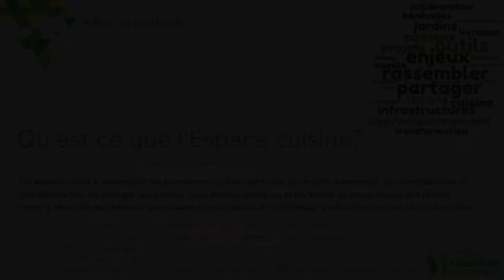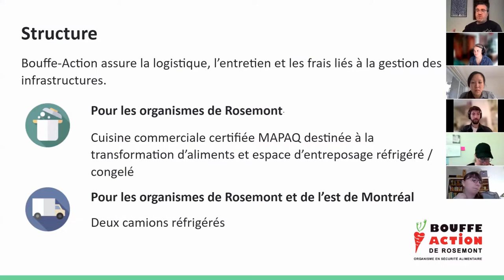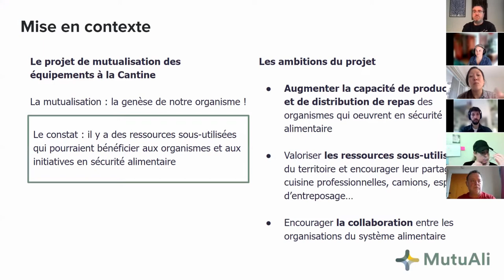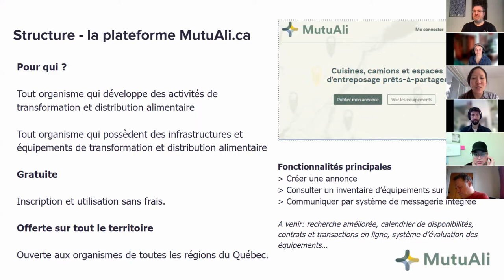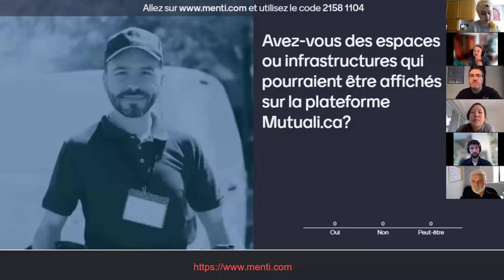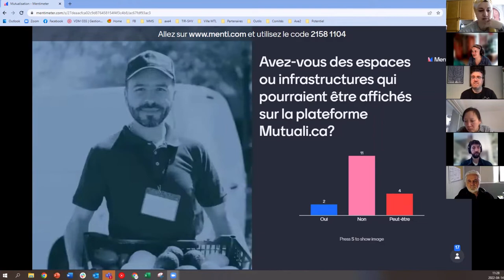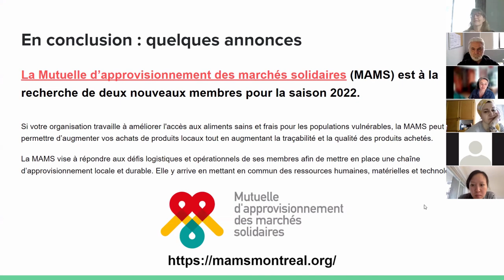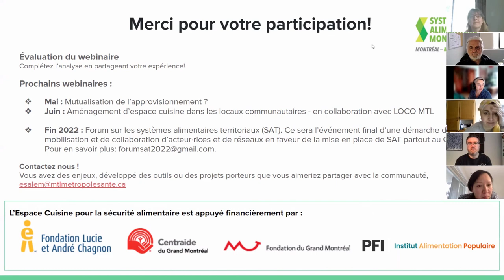Projets montréalais de mutualisation des infrastructures pour la sécurité alimentaire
Présenté en collaboration avec Bouffe-Action de Rosemont et La Cantine pour tous, ce webinaire explore des projets en cours, les facteurs de réussite, les enjeux et les opportunités en lien avec la mutualisation des infrastructures pour la sécurité alimentaire